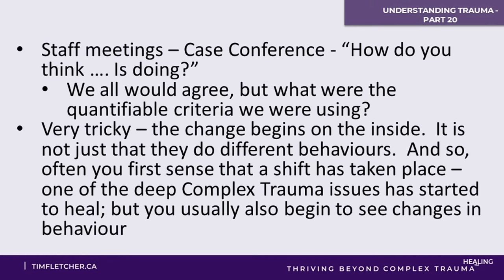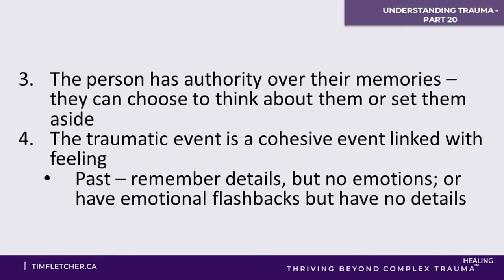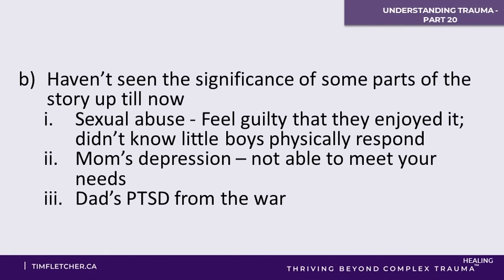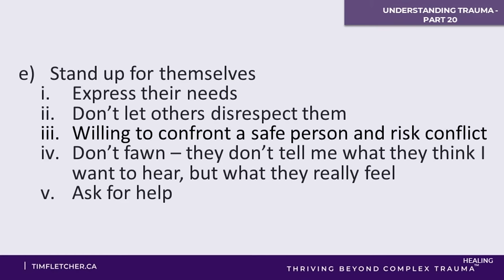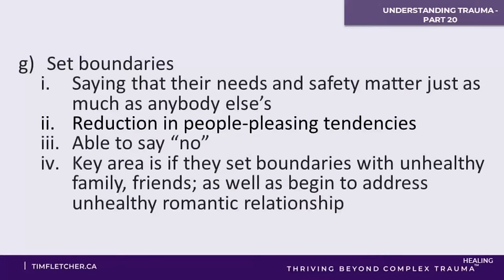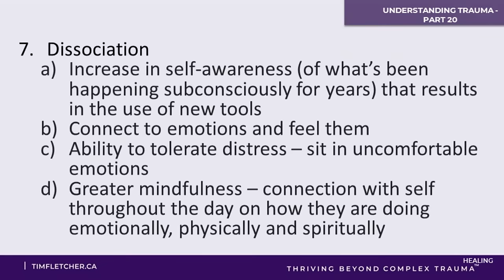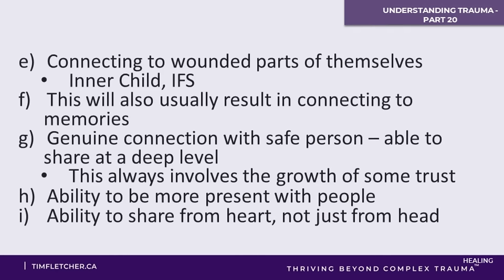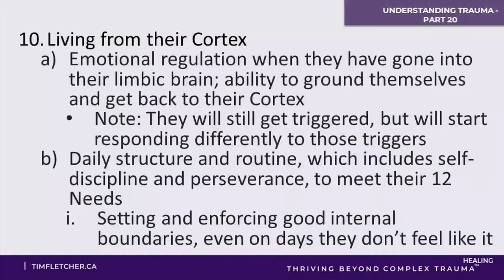Understanding Trauma - Part 20 - Signs of Healing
Tim looks at 12 signs that a person is healing from trauma.

Talk to a Team Member
Book a session with one of our trusted Intake Coordinators and discover which program is best for you.

Check out LIFT, Our Most Popular Complex Trauma Recovery and Healing Program!